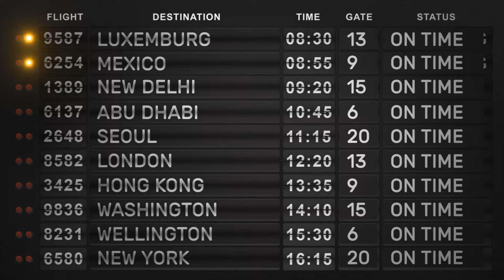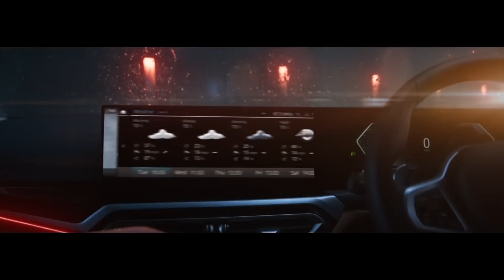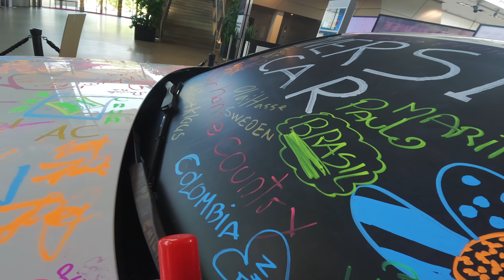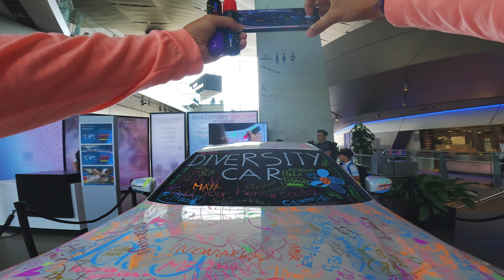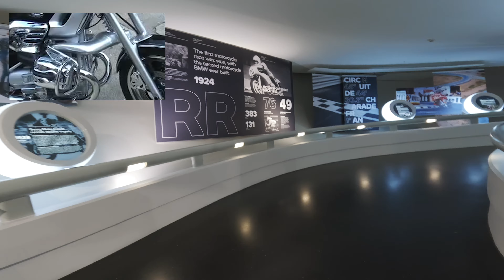МЮНХЕН | ГЕРМАНИЯ | Главый офис BMW | Исторический музей | НОВЫЕ МОДЕЛИ | ЦЕНТР БМВ МОТО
Покупать билеты теперь намного дешевле с нами.

Больше никакого роуминга и переплат! Новые тренды связи! Подробности тут!

МНОГО СОВЕТОВ КАК ПУТЕШЕСТВОВАТЬ БЕЗ ПРОБЛЕМ! Нас уже 80!

Лучший канал про тачки на английском и с русскими субститрами